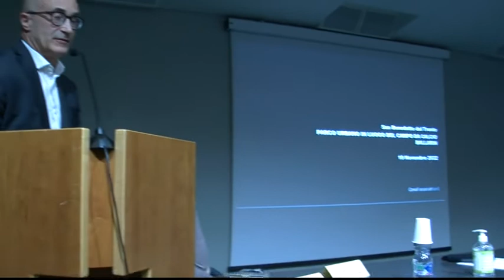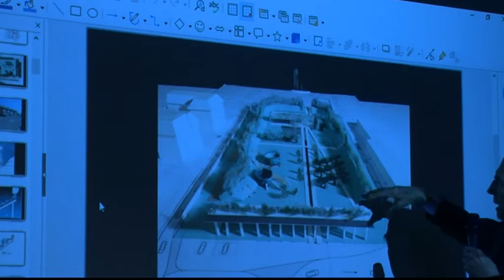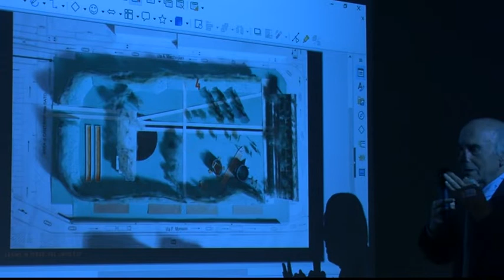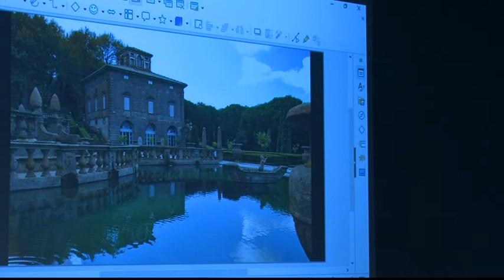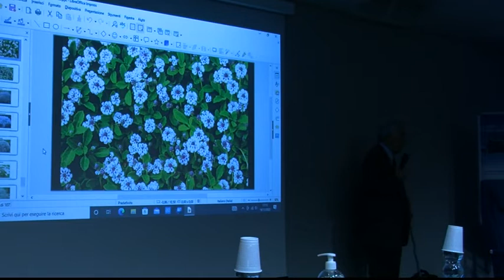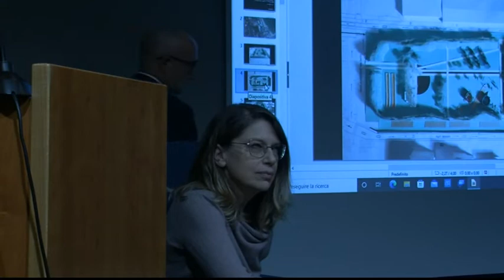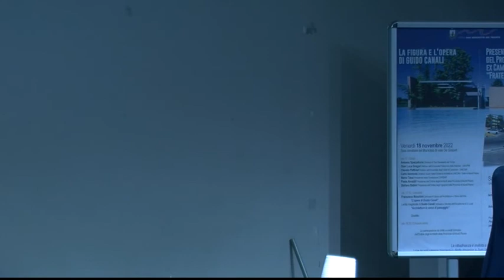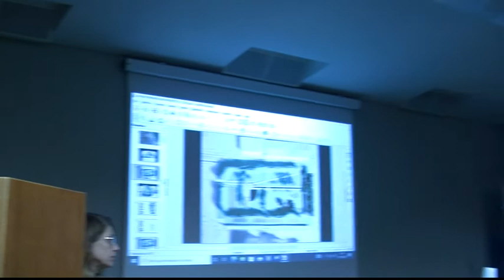Presentazione del progetto preliminare "Parco urbano in luogo del campo da calcio Ballarin"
Nel pomeriggio di sabato 19 novembre, nell’Auditorium comunale “Giovanni Tebaldini”, il professor Guido Canali, architetto di fama internazionale incaricato dall’Amministrazione comunale della progettazione dell’intervento di riqualificazione dell’ex campo sportivo “F.lli Ballari”, ha presentato davanti alle autorità e alla cittadinanza la sua proposta d trasformazione dello spazio all’ingresso nord della città in un parco urbano.